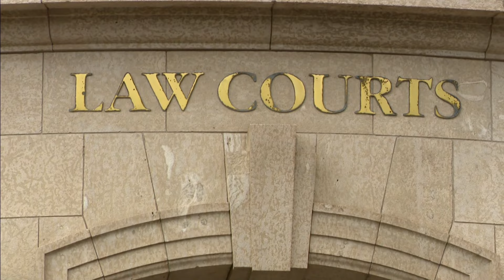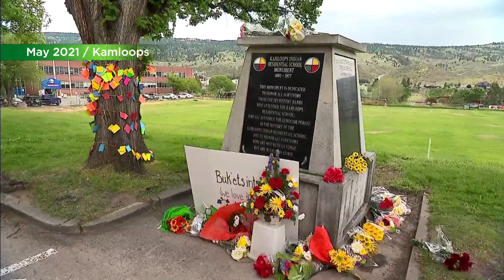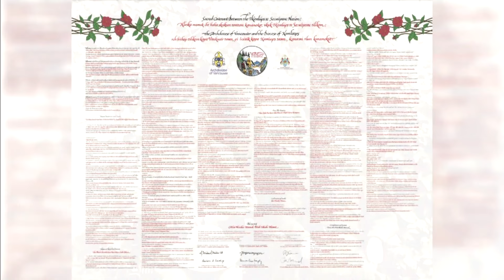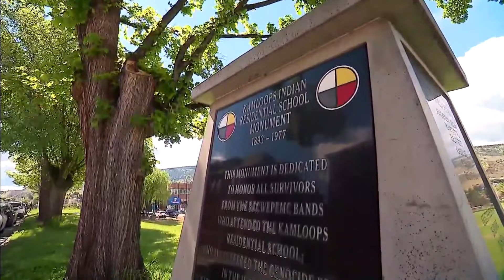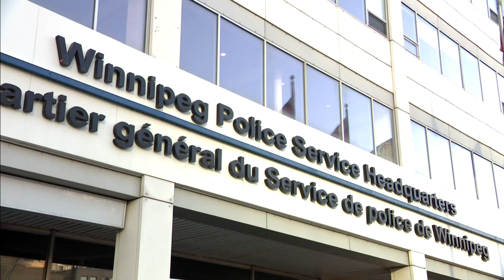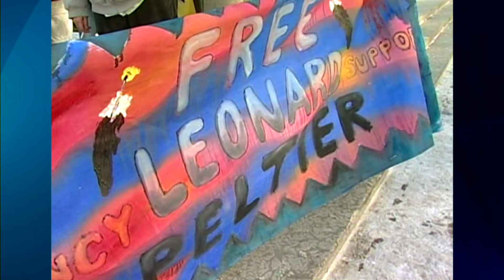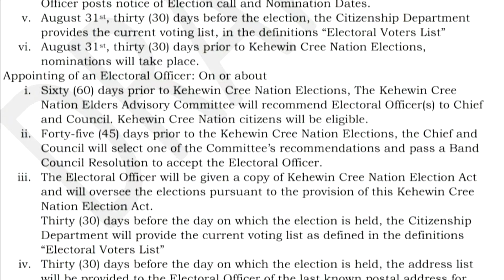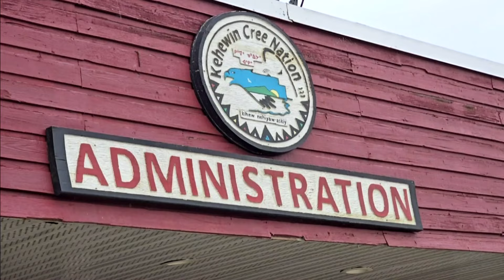APTN National News with Creeson Agecoutay: July 3, 2024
Today on APTN National News: An elderly man from the Pinaymootang First Nation in Manitoba has been granted a new trial half a century after he was convicted of murder.